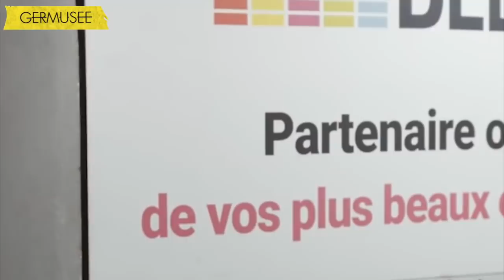Twenty One Pilots - Bandito Tour Mexico: EP 7 (Subtitulado en Español)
Con cariño para todo el Clique.

Go visit her channel!!

Por favor me ayudaría mucho si pudieran dar manita arriba al video así como también compartirlo. Gracias por su increíble apoyo!